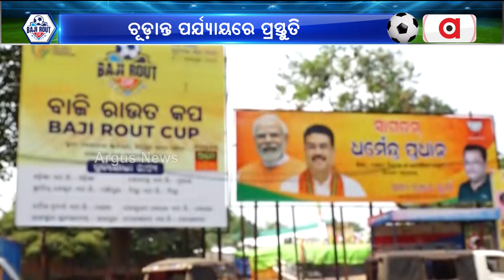ଢେଙ୍କାନାଳରେ ଫୁଟବଲ ଫିଭର, ମୁଖ୍ୟଅତିଥି ଭାବେ ଯୋଗଦେବେ କେନ୍ଦ୍ରମନ୍ତ୍ରୀ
ଢେଙ୍କାନାଳରେ ଫୁଟବଲ୍ ଫିଭର । କାଲି ବାଜି ରାଉତ ଫୁଟବଲ୍ କପ୍‌ର ପ୍ରଥମ ମ୍ୟାଚରେ କମ୍ପିବ ଢେଙ୍କାନାଳ ଷ୍ଟାଡିୟମ । ଚୂଡ଼ାନ୍ତ ପର୍ଯ୍ୟାୟରେ ପ୍ରସ୍ତୁତି । ମ୍ୟାଚର ଉଦଘାଟନ କରିବେ କେନ୍ଦ୍ରମନ୍ତ୍ରୀ ଧର୍ମେନ୍ଦ୍ର ପ୍ରଧାନ । ପ୍ରଥମ ମ୍ୟାଚ୍ ଓଡ଼ିଶା ଓ ମୁମ୍ବାଇ ମଧ୍ୟରେ ଖେଳାଯିବ ।